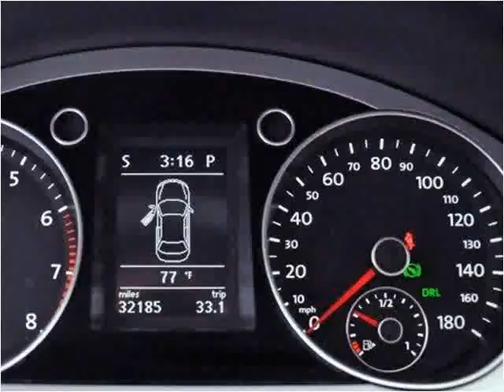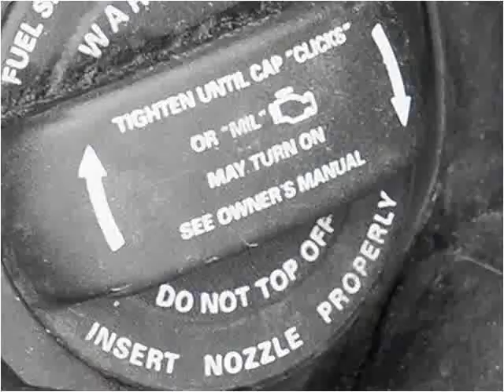2010 Volkswagen CC Used Cars Lake Worth FL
This 2010 Volkswagen CC is available from Off Lease Only.